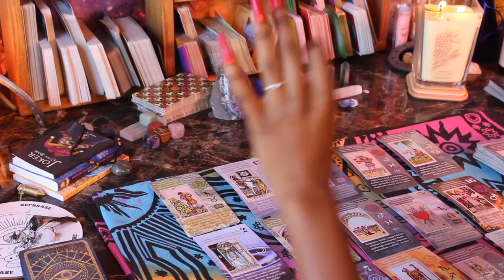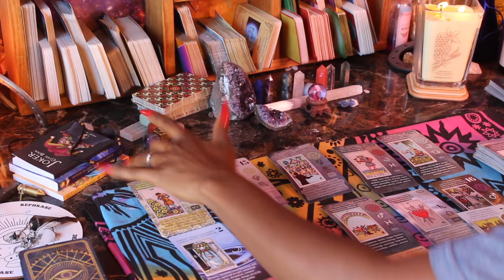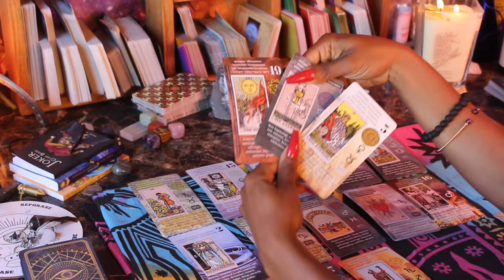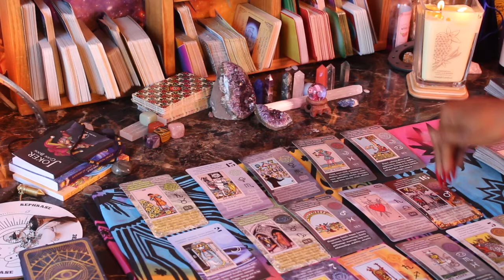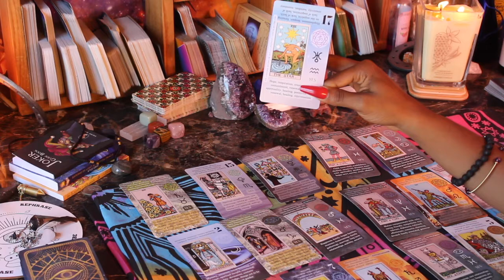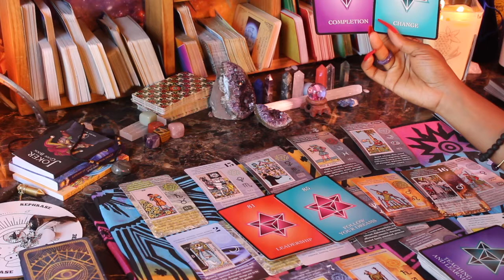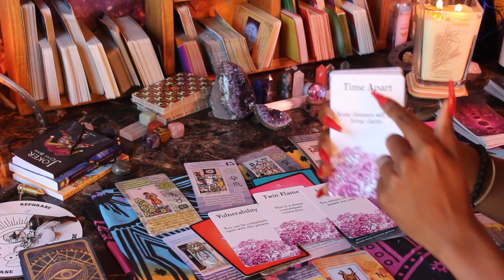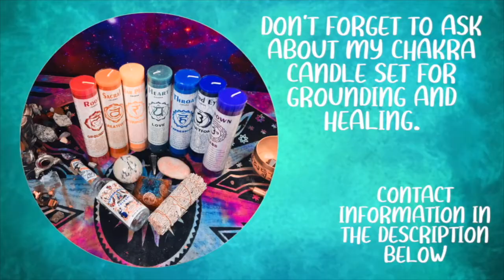♒️ AQUARIUS ♒️ | SEEING PAST THE ILLUSION & CREATING A NEW DREAM.| MAY 2022 ✨♒️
Hello all of Aquarius peeps & 11thHouse peeps!

It is time to create a new reality, a new dream Aquas. you have been living in an old dream that it is over, its time to wake up and get the blessings right in front of you!

thank you for stopping by, check out my bio for more information.

x0x0~ Earthdivine360